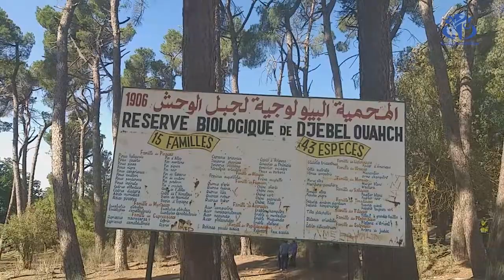قسنطينة: جمع قرابة 20 طنا من النفايات من غابة جبل الوحش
قسنطينة (وأج) – نظمت محافظة الغابات بالتنسيق مع المديرية المحلية للشباب و الرياضة وبمشاركة جمعيات رياضية و بيئية و مؤسسات متخصصة في أشغال التطهير وتجميع النفايات، حملة تطوعية لتنظيف غابة جبل الوحش جمعت من خلالها ما يقارب 20 طنا من النفايات.